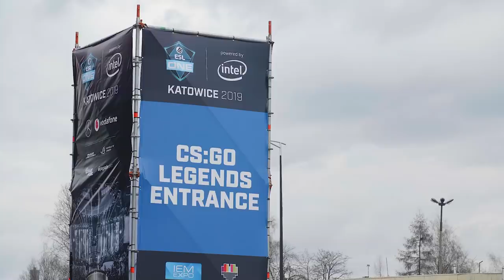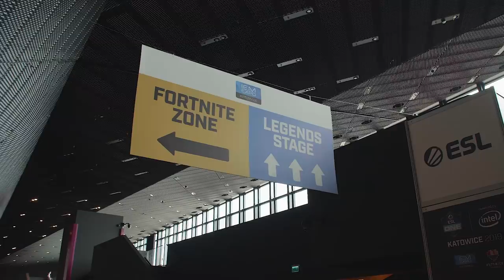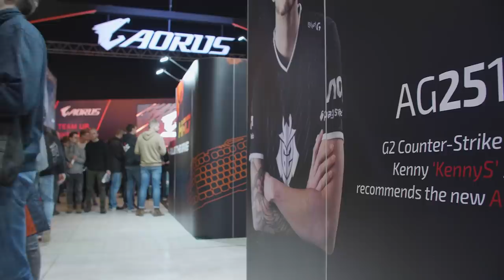IEM Katowice 2019 | G2 CS:GO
In this event recap, powered by AOC, join our CS:GO team at IEM Katowice as they battle their way through the New Legends Stage, check out the convention and meet with fans at the AOC and G2 Esports booths.

What was your favorite moment from IEM Katowice 2019?